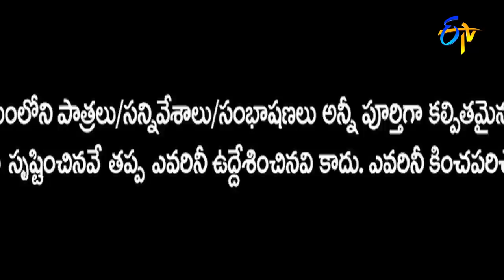Bangarraju Movie Team Intro|Krithi Shetty |Ammamma Gari Ooru|ETV Sankranthi Event 2022|15th Jan 2022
Host Pradeep invites Bangarraju movie team to the event and commences pleasant fun along with others with their humorous jokes.